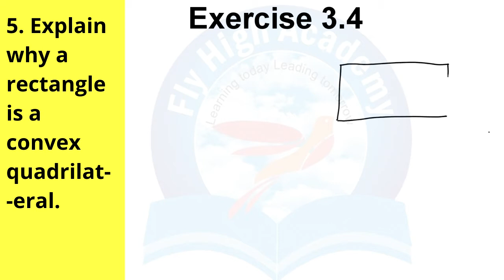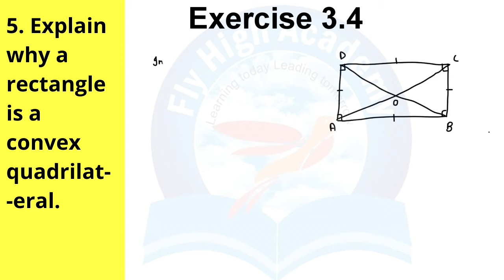5. Explain why a rectangle is a convex quadrilateral. Exercise 3.4 Q5 class 8 Maths NCERT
Explain why a rectangle is a convex quadrilateral. Exercise 3.4 Q5 class 8 Maths NCERT